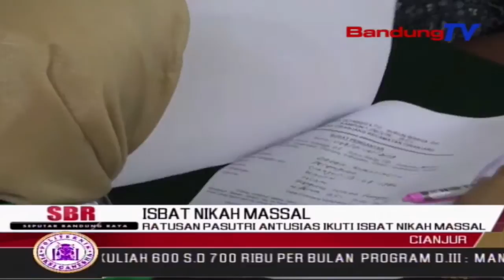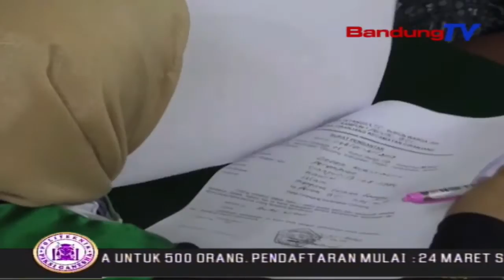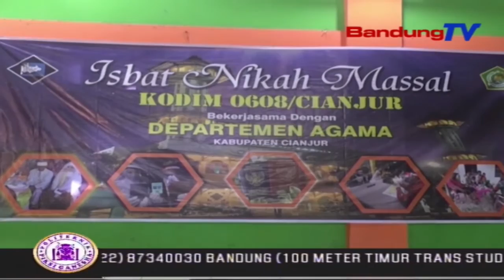Ratusan Pasutri Antusias Ikuti Isbat Nikah Massal | SBR | BANDUNGTV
SBR | BANDUNGTV | RIDWANSYAH AZHAR | Sebanyak 100 orang pasangan yang belum memiliki surat nikah, atau belum sah secara hukum, diisbatkan oleh Kodim 0608 Cianjur dan Pengadilan Negeri Agama Cianjur, Jumat siang. Ratusan pasangan tersebut, diisbatkan secara hukum di tiga tempat berbeda yakni di Kecamatan Ciranjang, Kecamatan Warungkondang dan Kecamatan Cipanas.